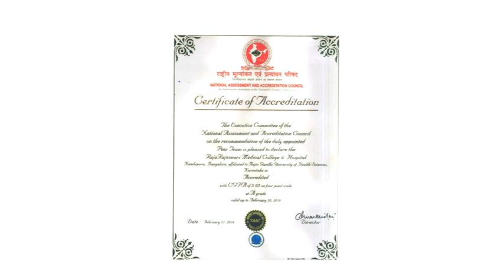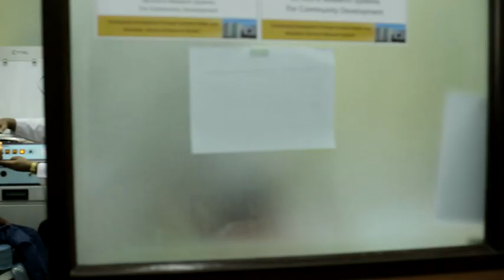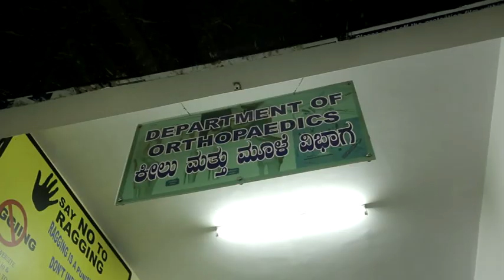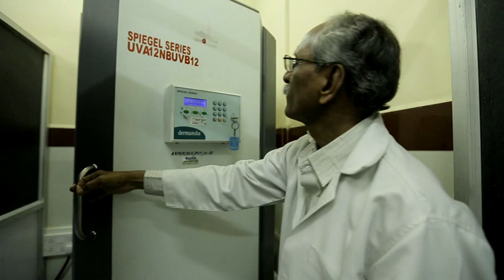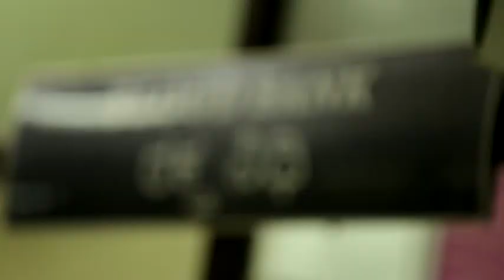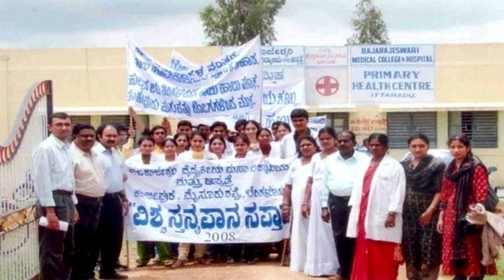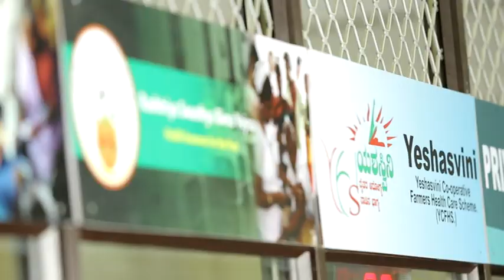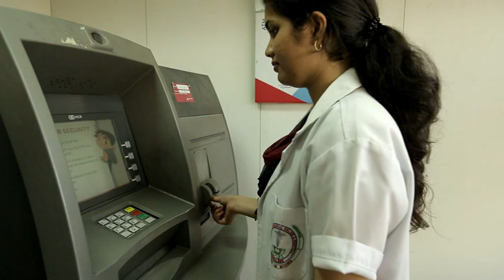Virtual Reality Campus Tour - RRMCH - Bangalore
Watch  Campus Tour RRMCH - Bangalore